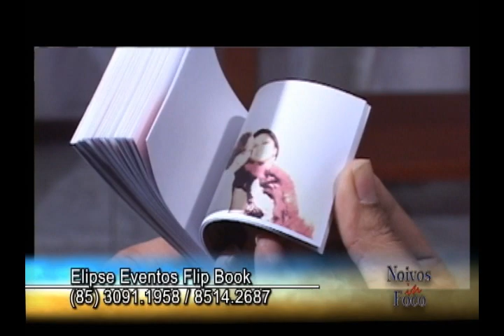Flip Book no casamento de Bello e Patrícia - PGM 343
Veja a novidade que a Elipse Eventos está colocando nos casamentos. Uma nova forma de levar lembranças do casamento.